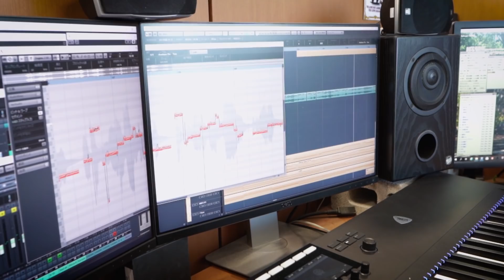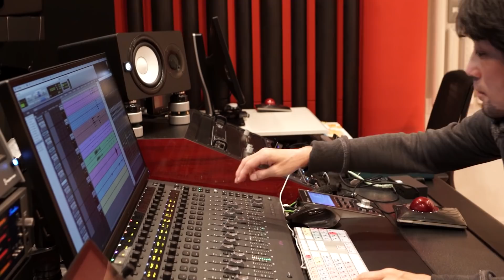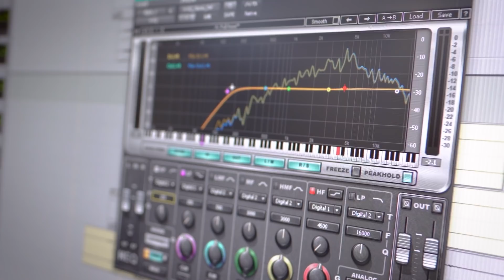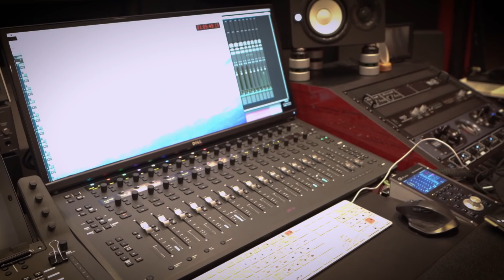The Creation of FINAL FANTASY XIV: Shadowbringers – Episode Five: Spawning the Sounds (CC)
Subtitles available in English, French, German, Spanish and Italian.

All information correct at the time of recording.

Explore the thought processes of the creative minds behind FINAL FANTASY XIV: Shadowbringers though our new six-episode developer diary series, each focusing on a different element of the title with various members of the development team detailing the work that went into creating the game.

‘Episode Five: Spawning the Sounds’ explores the audio and music design in FINAL FANTASY XIV: Shadowbringers as well as the inspirations and secrets behind its development, featuring interviews with:

• Masayoshi Soken – Sound Director and Composer
• Go Kinuya – Sound Designer

字幕は英語、フランス語、ドイツ語、スペイン語、イタリア語でご利用いただけます。

注意：　ネタバレが含まれます。 情報は撮影当時のものとなります。

6つのエピソードからなる動画シリーズの「開発ダイアリー」にて、「ファイナルファンタジーXIV：漆黒のヴィランズ」を製作したクリエイターたちのマインドを紹介します。各エピソードでは本ゲームにおける異なった製作分野を扱い、それぞれに携わった開発チームに注目します。

「エピソード5：サウンドの誕生」では「ファイナルファンタジーXIV：漆黒のヴィランズ」で使用されている楽曲デザインに注目し、開発者にとってのインスピレーションや製作秘話を以下の開発者とのインタビューで紹介します。

祖堅正慶（サウンドディレクター）
絹谷剛　(サウンドデザイナー)

世界中の1,800万人の冒険者に加わろう！